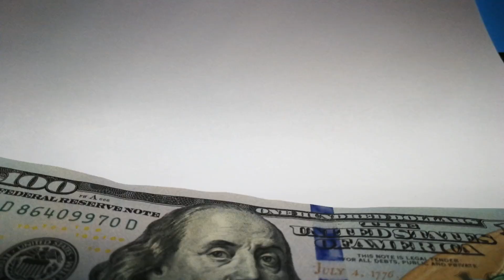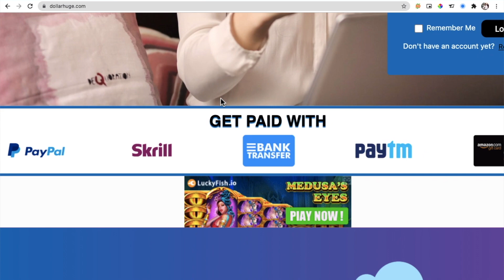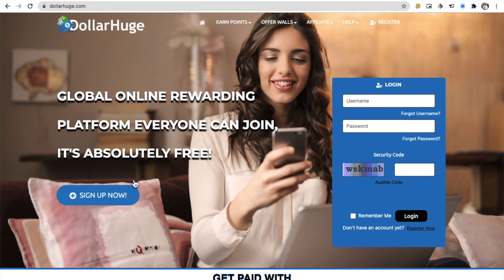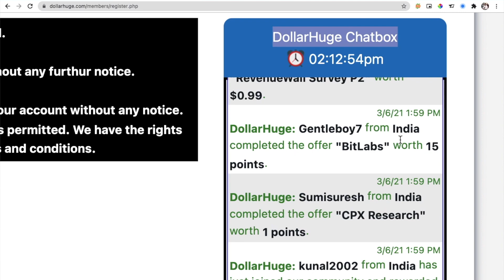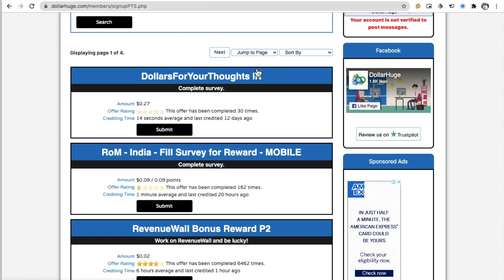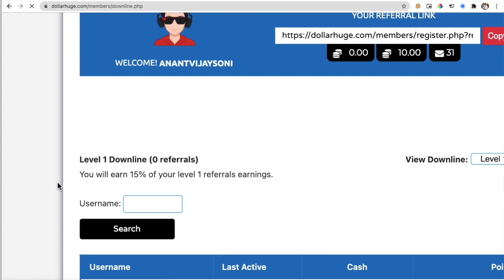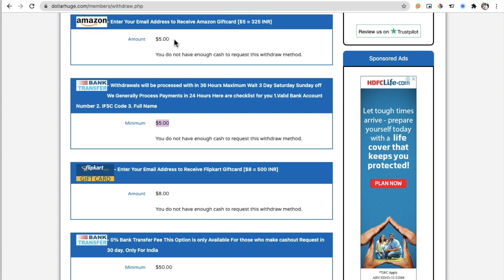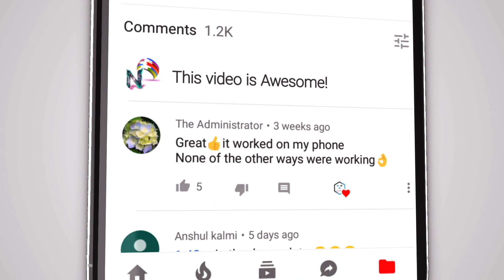Earn $10 Per Day by Doing Simple Task & Watch Videos | DollarHuge Review in Hindi | Avstech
Let's See... How to Earn $10 Per Day by Doing Simple Task & Watch Videos | DollarHuge Review in Hindi.

➥➥➥ MY COURSE ➥➥➥

➥➥➥ 🔥  SUGGESTED VIDEOS 🔥  ➥➥➥

Topics Covered in this Video (Try to Ignore this):
best full-time jobs for college students, good income work from home, data entry work from home, how to make money online, earn money online, make money online, earn money online $10 a day, work from home jobs, part-time jobs for students, dollarhuge review, dollarhuge real or fake, dollarhuge survey, dollarhuge payment proof, dollarhuge payment proof hindi